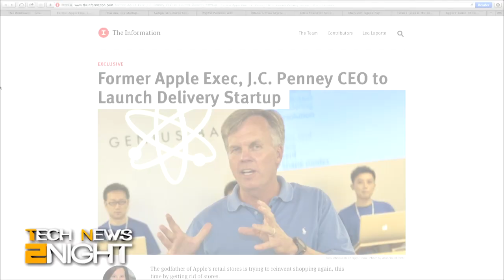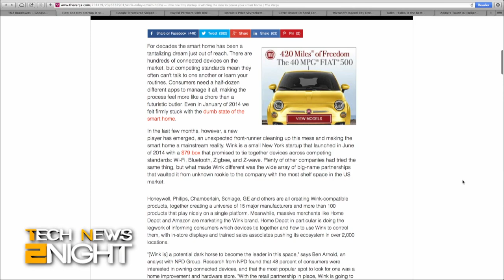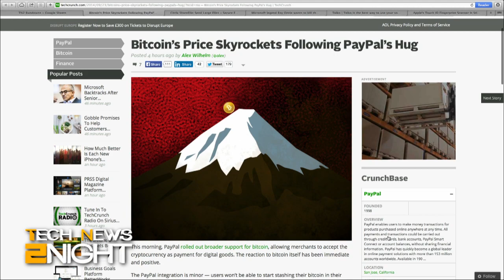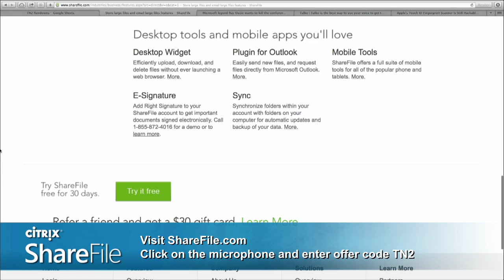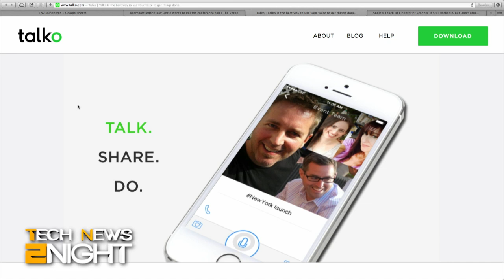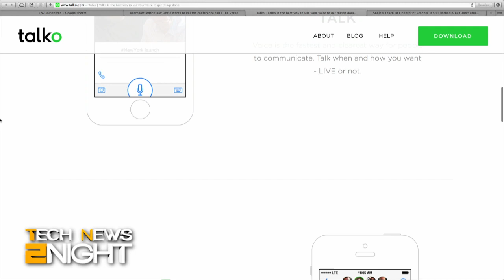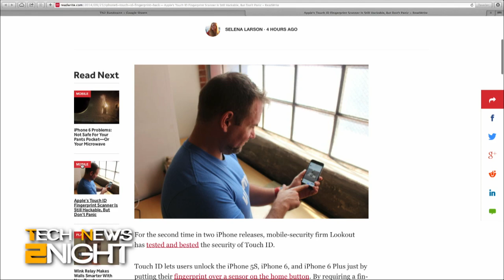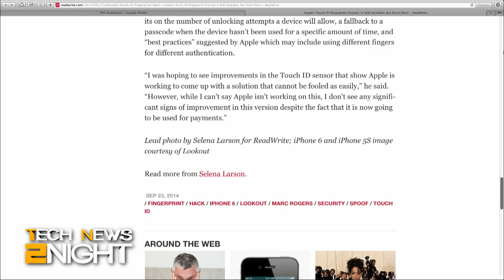Tech News Tonight 178: Talko App Launches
Ray Ozzie's new Talko App, Former Apple Exec's startup wants to get rid of stores, the Wink home automation system, Google launches structure snippets in search, PayPal integrates BitCoin processors, and can you really hack TouchID with glue?

Guest: Roberto Baldwin